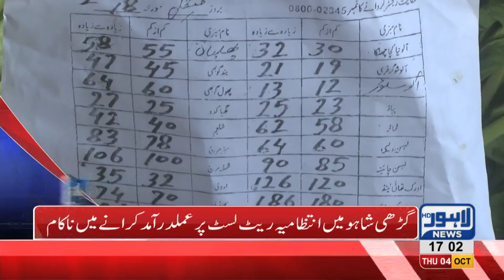05 PM Headlines Lahore News HD – 04 October 2018